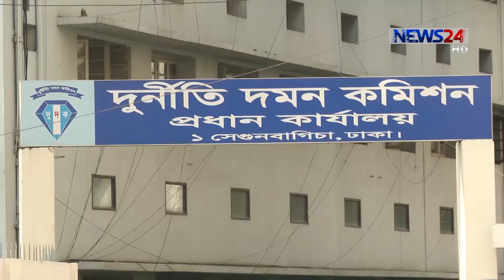জাহালামের বিরুদ্ধে দুদকের ২৬ মামলায়ই অসঙ্গতি / দায় আছে সোনালী ব্যাংক কর্মকর্তাদেরও 5Feb.19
বিনা দোষে কারাবাসে জাহলামের জীবন থেকে চলে গেছে ৩টি বছর। দুদকের সাবেক চেয়্যাম্যান বলছেন, এই ঘটনা তদন্তে প্রভাব ছিল সোনালী ব্যাংকের। ব্যুরো অব হিউম্যান রাইটস বলছে, দুদক আইন-শৃঙ্খলা বাহিনীর কেউই এই দায় এড়াতে পারেন না। রিশাদ হাসানের রিপোর্ট।

News24 Official Address:
NEWS24
371/A
Bashundhara Road
Block – D
Bashundhara Residential Area
Dhaka - 1229